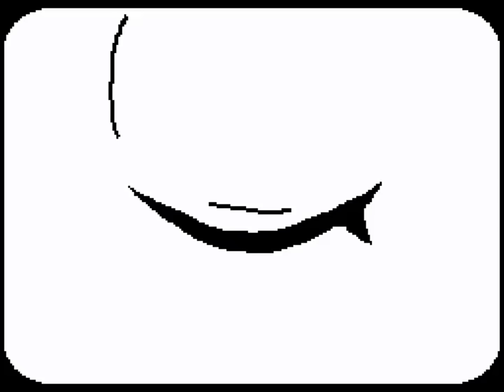Ashley's Song MV [Sudomemo] Flipnote by マカニャ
Creator: マカニャ (Credit to original)

WARNING!